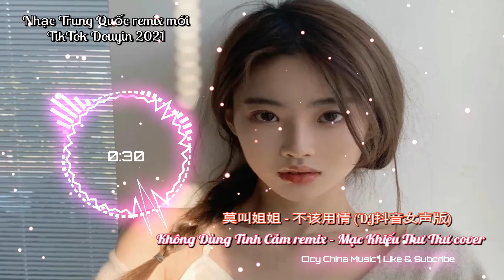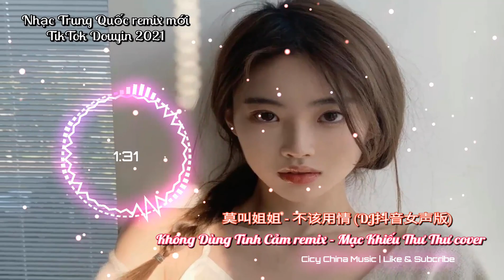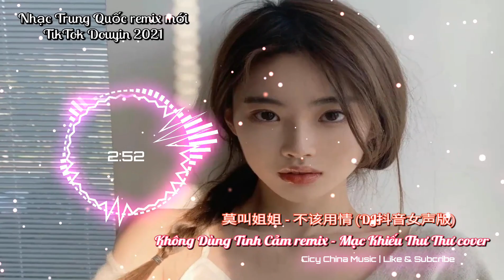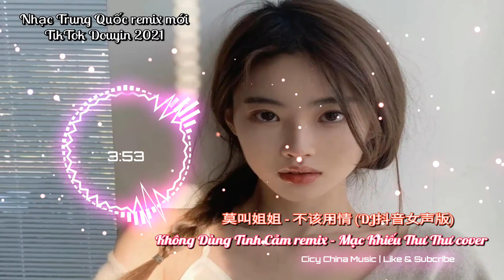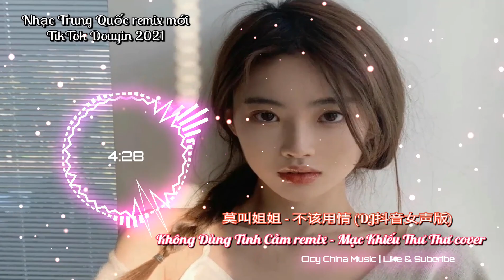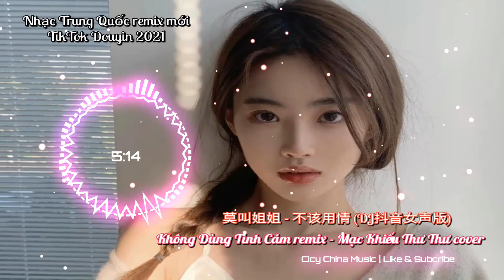莫叫姐姐 - 不该用情 (DJ抖音女声版) | Không Dùng Tình Cảm remix - Mạc Khiếu Thư Thư cover | Hot TikTok Douyin 2021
莫叫姐姐 - 不该用情 (DJ抖音女声版)
Không Dùng Tình Cảm remix - Mạc Khiếu Thư Thư cover
无论我多么努力
仍无法留住你
点点的欢笑
此刻只可去追忆
无情地留下我
在风中哭泣眼睛
告别了昨日的爱情
也许当初不该用情
如今不会再有痴情
命运的注定
何必错对要去算清
也许当初她可用情
如今相恋没有事情
可惜只有我守住这份情
无论我多么努力
仍无法留住你
点点的欢笑
此刻只可去追忆
无情地留下我
在风中哭泣眼睛
命运的注定
命运的注定
偏偏只有我守住这份情